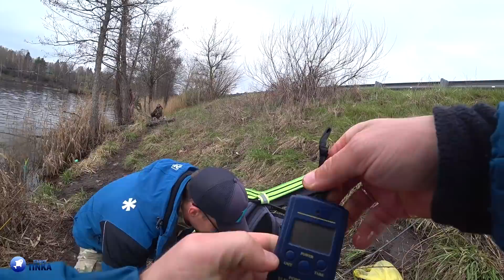КИЛОГРАМОВЫЕ КАРАСИ-ЛАПТИ на ФИДЕР!!! СЕКРЕТНАЯ прикормка работает! МОЩНЫЕ поклевки-загибы!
Мощный загиб, отстрел и вот она паровозная тяжесть передается через фидер в руку!!!))
Весна-это пора карася, причем трофейного!
Погода в этом году как то не сильно радует, но уже самое время ехать на карасевую рыбалку. После недолгого совещания, решаем поехать с Ваней на всем известный водоем, где именно сейчас клюет карась!
Приехали рано, чуть нашли место и поклевки начались буквально с первых забросов! А дальше как во сне)) Клев был весь день, иногда чуть утихая. Начало положено, надеюсь в ближайшее время еще удастся половить пузатых красавцев))